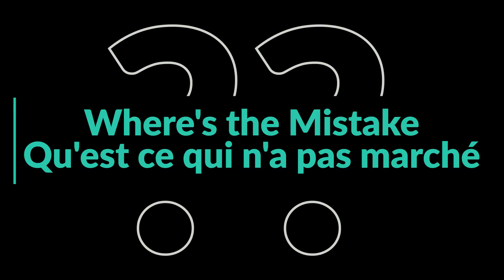My deva curl experience on type 4 kinky hair l Freiheit Asks (w subtitles)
Aujourd'hui je publie une vidéo qui était sensé porter sur comment réussir son wash and go. Cependant, ça a pris une toute autre tournure. Comme vous le savez, je suis allée en voyage dernièrement et je voulais expérimenter les produits Deva Curl. J'ai également fais une Deva Cut par la suite. Vous verrez les résultats de cette expérience sur cette vidéo.
Hi everyone,

In this video, I document my deva curl experience. I have type 4 hair.

📓 Tu veux apprendre à mieux connaitre tes cheveux crépus❓ Fais jouer cette playlist!

TECH GEAR
- Canon 80D
- Diva ringlight

Cette vidéo a été éditée avec final cut pro.